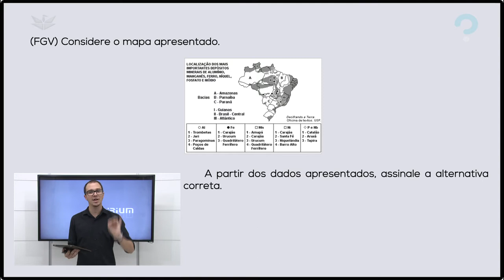ESTRUTURA GEOLÓGICA BRASILEIRA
A atividade primária do extrativismo mineral é uma das principais do país, e a fonte de desenvolvimento para diversas áreas do país há décadas. Cada área pode apresentar uma maior fonte de diferentes minérios, dependendo de diversos fatores que influem na sua formação. Essas reservas são específicas de uma estrutura geológica, como diz a questão.